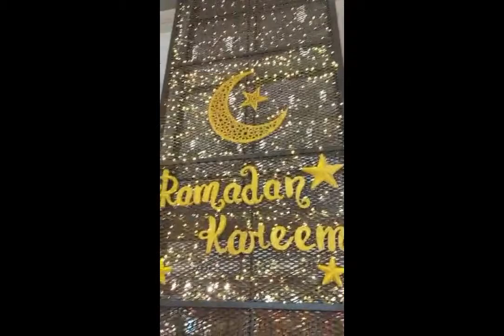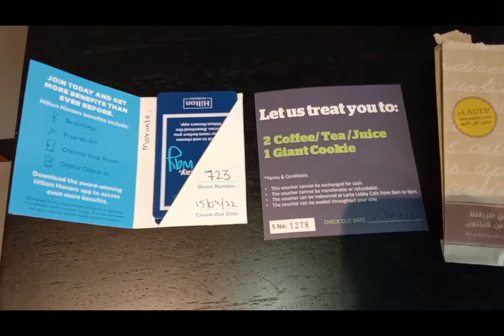Double Tree by Hilton M Square Hotel and Residences | Hotel Tour | Part 1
superiorkingdeluxe#4*casualuxury#dubaiuae